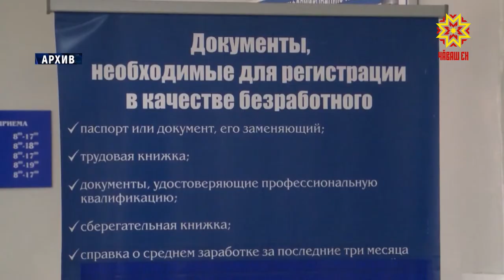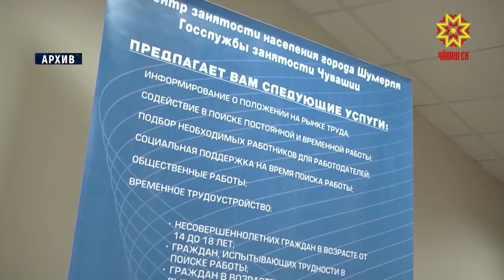Ĕçсĕррисен йышĕ ӳснĕ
Халăха ĕçпе тивĕçтерессипе çыхăннă ыйтусене татса пама кăçал 597 миллион тенкĕ ытла пăхса хăварнă, вĕсенчен çурри ытларахăшĕ — çĕршыв хыснинчен килекен укçа. Хальлĕхе 200 миллион тенке яхăн нухрата усă курнă. Çак тата ытти ыйтăва паян влаç тытăмĕнче тăрăшакансен ларăвĕнче пăхса тухрĕç.